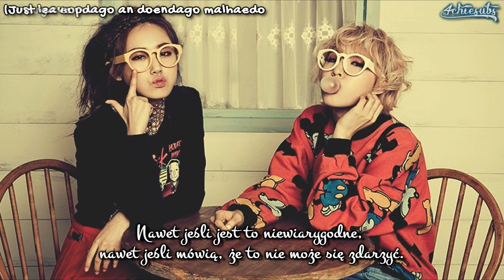[ROM/ PL SUB] 2YOON - Why Not ~polskie napisy~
Japonio8991, nawet jeśli zdjęcie nie pasuje do piosenki, to mnie to nie interesuje xD. Jest trochę nerdowskie i musi nas reprezentować xDD.